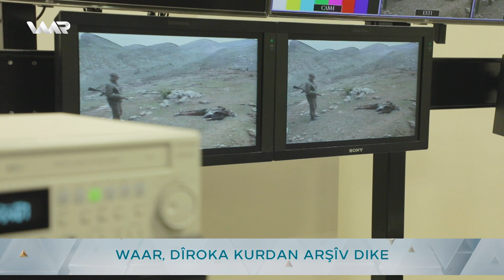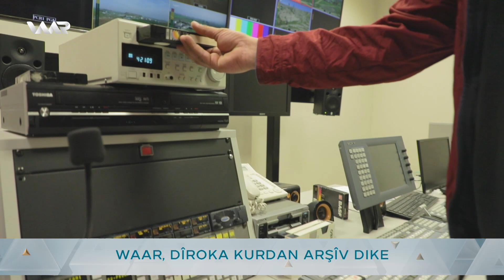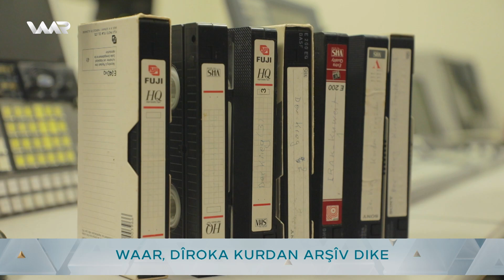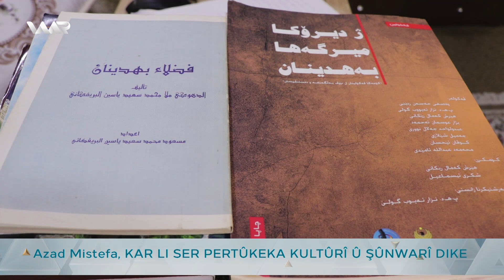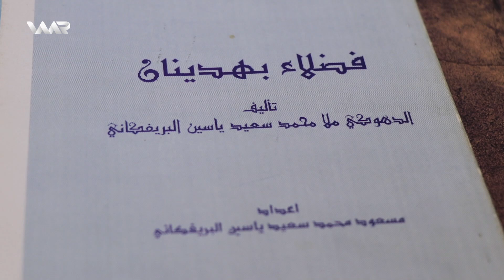Pencere - Arşîvkirina Dîrokê | پەنجەرە - ئەرشیڤکرنا دیرۆكێ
Arşîvkirina Dîrokê - ئەرشیڤکرنا دیرۆكێ